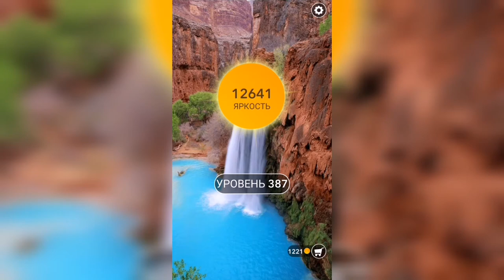Word / Слово Крест: Поиск русского кроссворда / Уровень 387